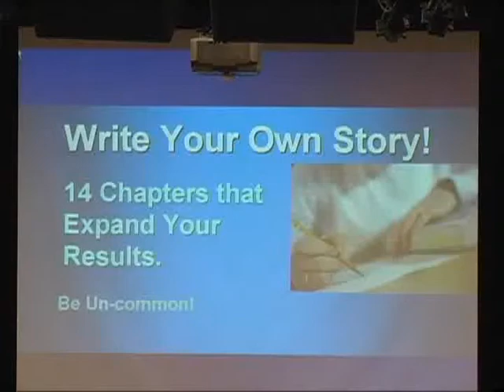Daimler Chrysler Leadership Workshop Series_part 2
Dr. Uwa Iriving-Osimiri (Author, Lecturer, Educator, Motivational Speaker) presents a Leadership Workshop to staff entitled "Write Your Own Story" at Daimler Chrysler World Headquarters in Auburn Hills, Michigan.